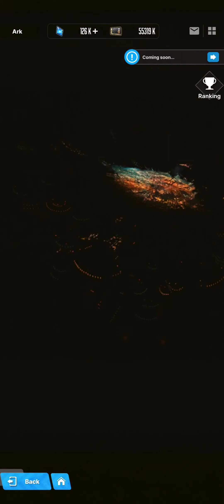[Nikke] Tetra Tower 150F Clear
Same as my other clear video, just ignore the front turret and focus on the boss for an easy cheese. Synchro lvl 301 also made things super easy